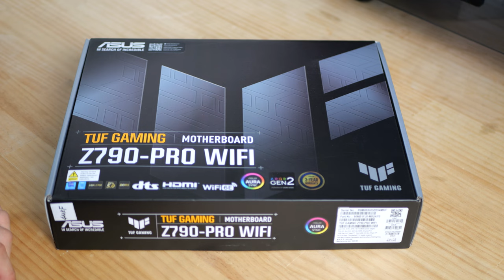ASUS TUF Gaming Z790-Pro Wifi DDR5 | Overview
► Signup to Aussie Broadband with code "990911" and receive a $50AUD credit.